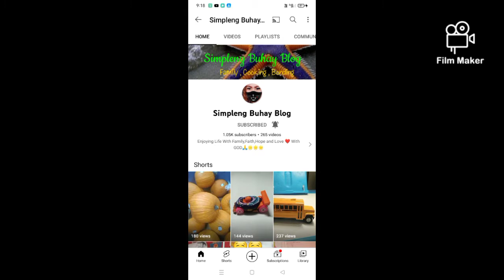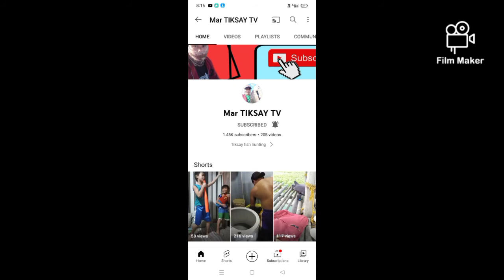NOGI HUNTER tv proseso sa pagluto sa pampagana